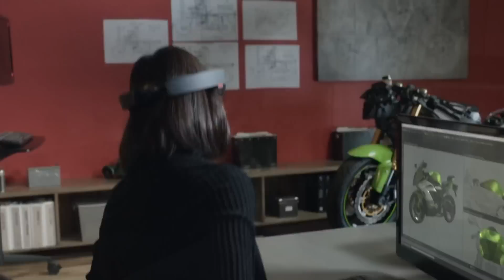Best VR Headset | Top 5 Best VR Goggles 2016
VR headsets, vr goggles, virtual reality. These are all terms that are being used more and more and the technology is at the stage now where new products are launching with amazing features that we haven’t yet seen. A vr headset is a device that uses either a built in screen or some external such as a phone (mounted, for the screen) that can play simulations and games, immersing the user is a virtual environment. This video features the best vr headsets and the best vr goggles on the market to date.

Here are the best vr headset and googles of 2016:

1. Oculus Rift
3. Samsung Gear VR
4. HTC Vive
5. Noon VR